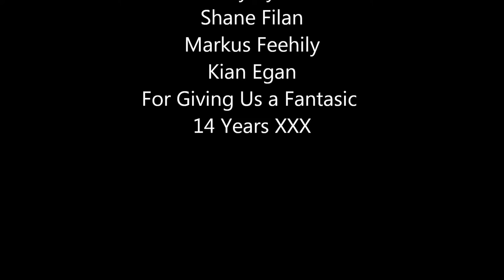Westlife Fairwell Tour 2012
Westlifes final ever tour